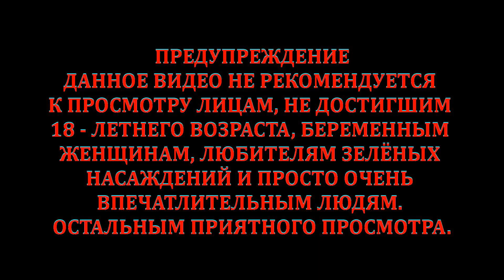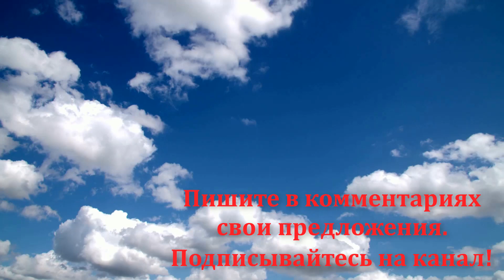Почти охота с Сайга-МК-03 - стреляем кабанчика по заказу зрителей пулей-НР 7.62х39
Зрители самостоятельно выбирают тип патрона и цель (в реальных пределах). Цель видео - удостовериться, что патрон с пулей-НР после минимальной доработки прекрасно работает даже по небольшим "целям" и на минимальных расстояниях. Видео будет особенно полезно начинающим стрелкам - охотникам из нарезного оружия.